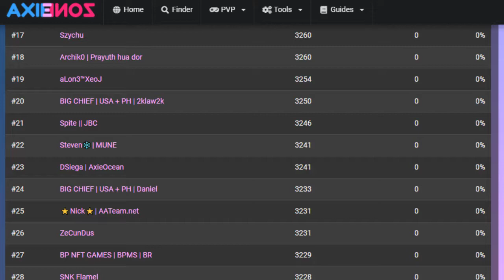Super COMBO Pocky | Axie Infinity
Quer conversar com outros players? trocar experiencia, falar sobre o game... seja bem vindo ao nosso discord!

Qual a composição mais usada entre os jogadores que estão no TOP RANK GLOBAL?

Atualmente o jogador Spite (top rank global de jogadores de Axie infinity) está usando uma comp que fortalece o dano da carta POCKY, seu principal dano.
Vamos conferir como é a sua game play e os Axies que ele usa para se manter no TOPO!

Currently the player Spite (global top rank of Axie infinity players) is using a comp that strengthens the damage of the POCKY card, his main damage.
Let's check out his game play and the Axies he uses to stay on top!